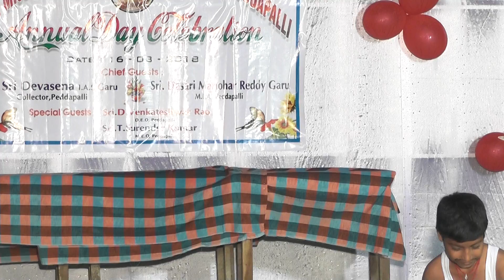India Mission EM School Annual Day March 2018 - 00133